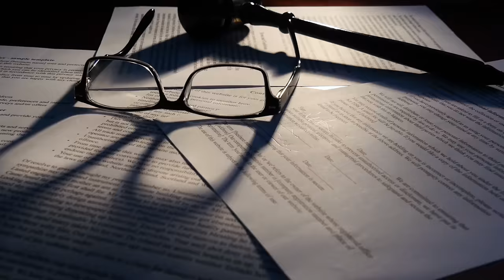Die krassesten Attacken auf Politiker, die LIVE gefilmt wurden!